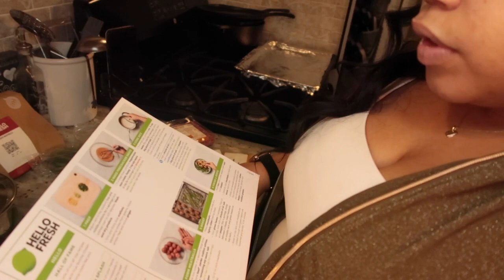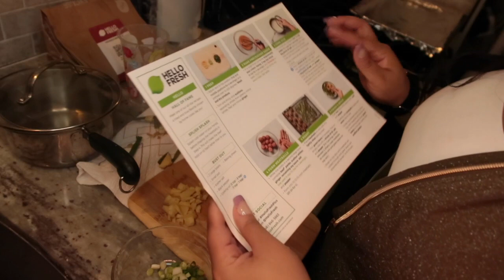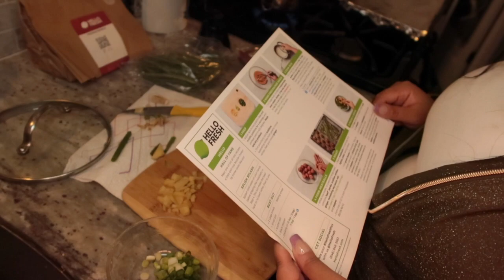Hello Fresh Review[ Fire Cracker Meatballs] Simply Splendid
New year and New opportunity to conquer new challenges.
New Challenge. Over coming my discomfort with cooking. Unlike most people Growing up stayed far away from the kitchen until it was time to eat. However now being almost 27. it about time to figure it out.
Come on this journey with me and lets simply figure it out together!

Be Brave, Be Beautiful and Try something New

Exciting news, you’ve been invited to enjoy free dinners for a week! Claim your free HelloFresh box now and start your cooking adventure. Use code FIH-0TSDDA2N6THD. Happy Cooking!